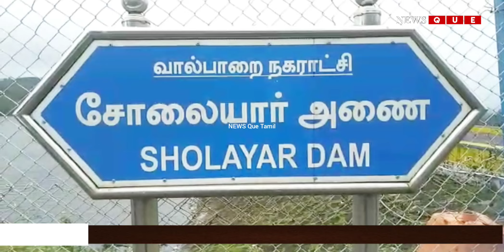அரசு ஆரம்ப சுகாதார நிலைய வளாகத்திற்குள் ஒற்றைக் காட்டு யானை